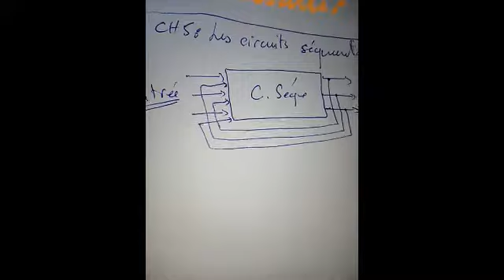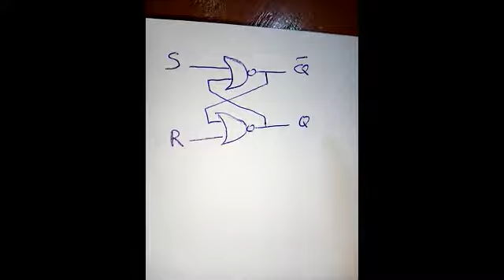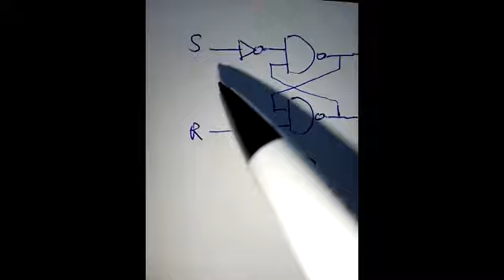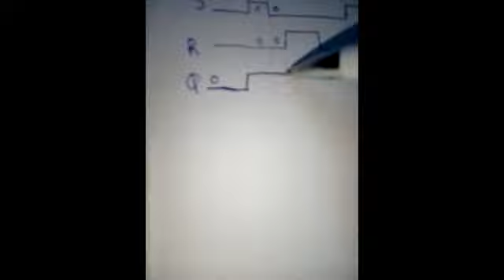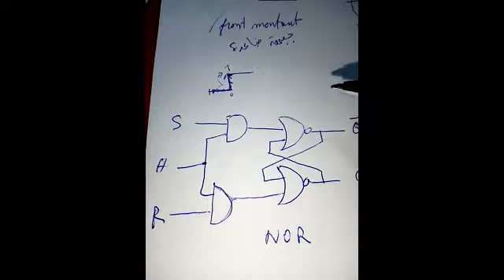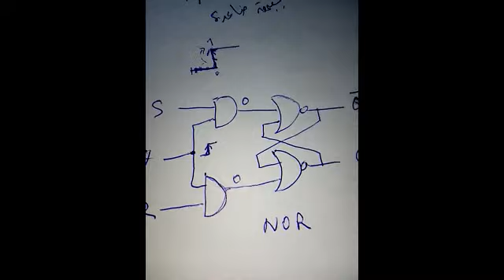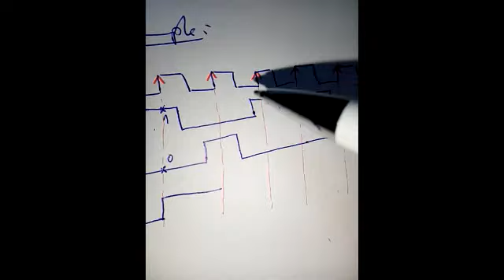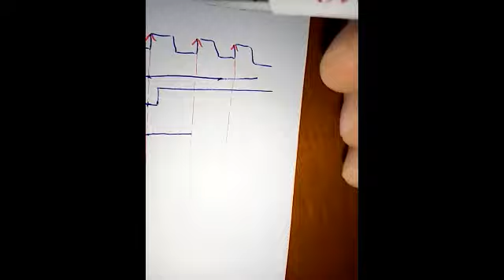23 les bascules partie1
Bascules: RS, D, JK, T